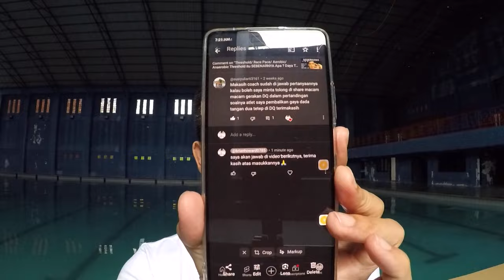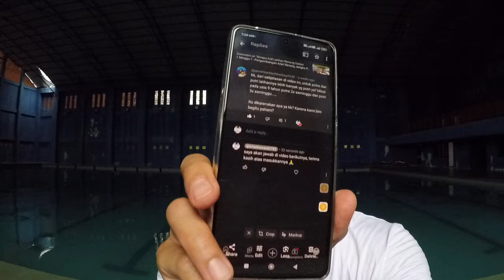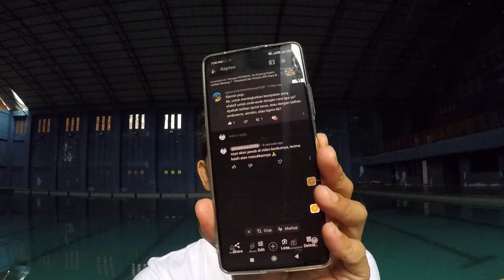Keluar INGUS Terus ! Apakah Normal ? Apa ARTINYA Descending ? 36 Tahun, MULAI Belajar Berenang !?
Kali ini saya jawab 15 pertanyaan, selamat mengikuti video ini.

Semoga bermanfaat !